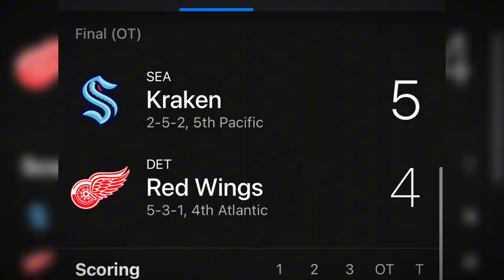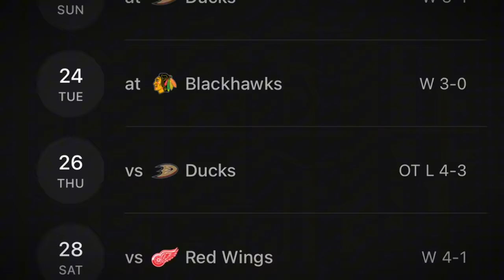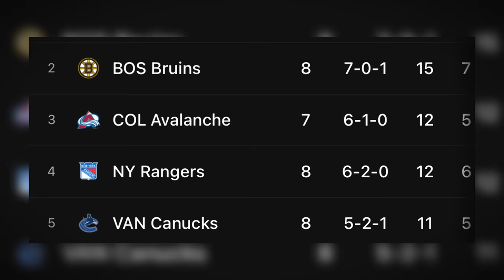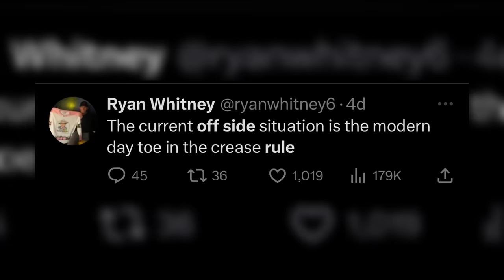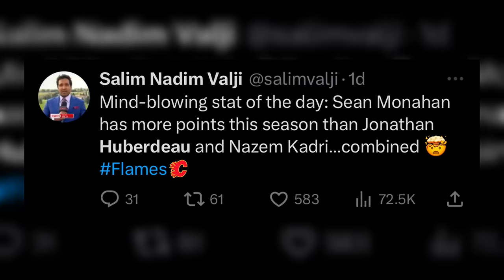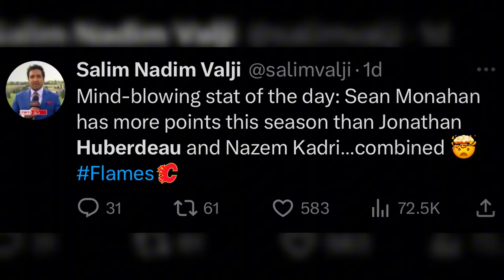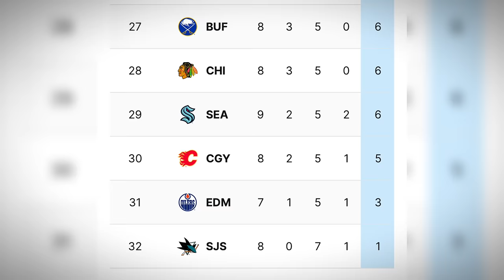This Is Embarrassing - NHL WEEK 3 REVIEW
Everything that happened in the NHL for week 3.